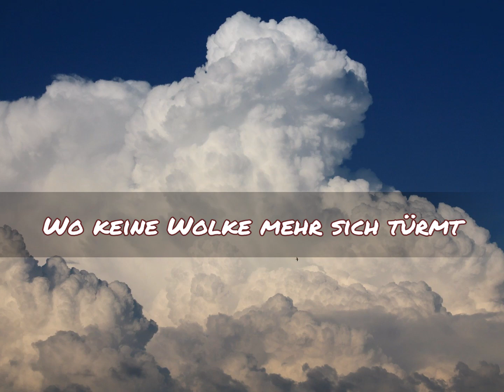Wo keine Wolke mehr sich türmt -- NAK-Chor Essen und Orchester mit Sopran- und Baritonsolo, Live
Text: L. W. Mansfield  --
Melodie: George Coles Stebbins  --
Satz: Walter Glück  --
NAK-Chor Essen und Orchester Schwäbisch Hall, Leitung: Adolf Stachowiak  --
Sopransolo: Anja Eichhorn  --
Baritonsolo: Jürgen Kapteina
Dieses Lied findet man im NAK-Gesangbuch Nr. 438  --
Liveaufnahme: Festliches Konzert zu Pfingsten 2002 --
am 19. Mai 2002 in Ransbach-Baumbach --
Musik- und Videoaufbereitung:  D. Wedel --